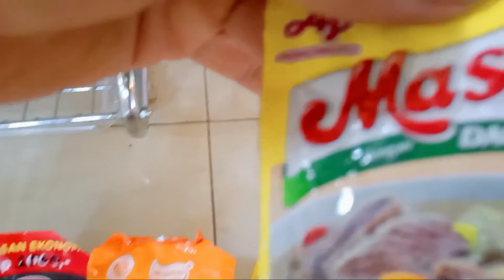Lobak ayam special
Lobak ayam lesat,menggugah selerah makan,masakan manado..kotamobagu ..minahasa,masakan resto,masakan klas atas .mudah membuatnya,masakan enak